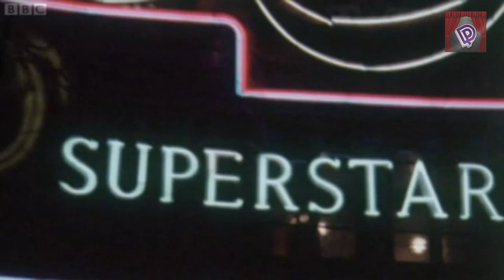BBC Report: Jesus Christ Superstar (Ian Gillan) MERRY CHRISTMAS EVERYBODY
This horrible years also marks 50 years since the well known conceptual rock opera "Jesus Christ Superstar" which featured none other than our Ian Gillan in the role Jesus nonetheless. To mark this occasion during this festive season, we would like to share this interesting BBC report from ten years ago talking about the whole project with it's creators Adrew Lloyd Webber and Tim Rice.
Also we would like to wish everyone a Merry Christmas and REALLY  a happy and better new year !